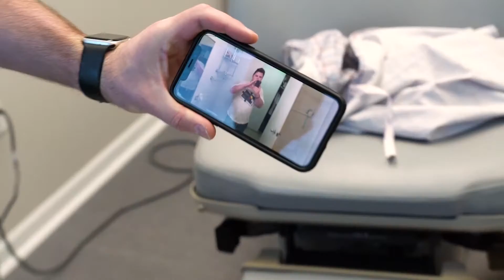Circumferential Abdominoplasty by Dr. Pryor at PryorHealth in Rockford, IL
For Men, this is most commonly performed after significant weight loss, a male tummy tuck removes loose, excess skin and—if needed—tightens the underlying muscles of the abdomen for a slimmer waistline. Men tend to carry fat intra-abdominally, the cause of a protruding belly needs to be determined for the best treatment option.